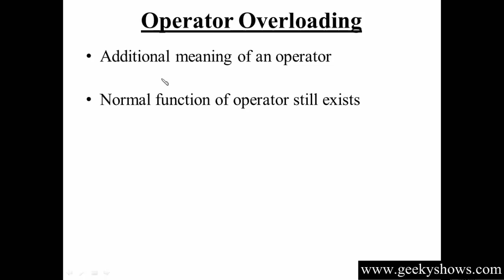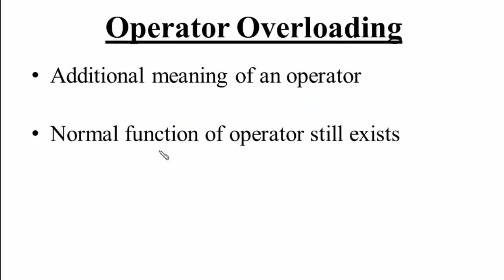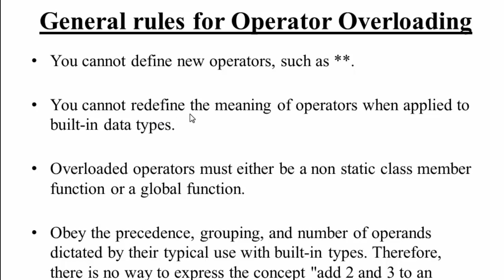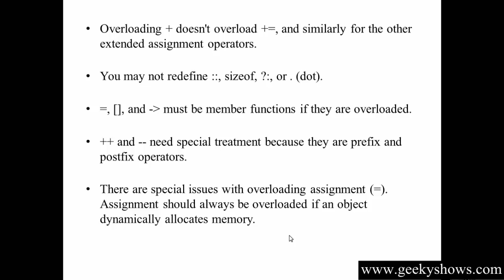133 Introduction to Operator overloading in C++ (Hindi)